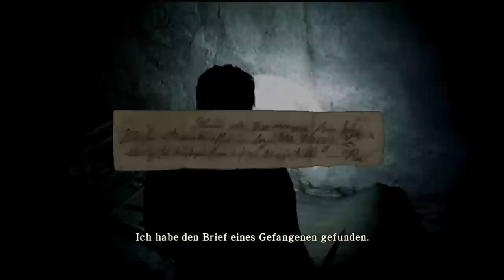Lets Play Silent Hill Homecoming (Blind) 025 - Sesam öffne dich!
Wir finden Wheeler der uns von nun an die verschlossenen Türen im Gefängnis von der Zentrale aus öffnen kann... ich hoffe nur Elle lebt noch! :O